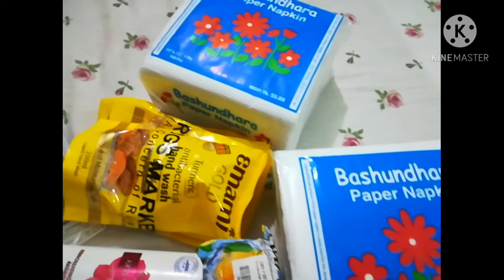# কিকি# রান্না # করছি আজ#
সারা দিন ধোরে জা  কিছু # রান্না # করি কাজ করি আপনাদের সাথে সেয়ার করি ভালো লাগা থেকে ভুল হোলে মাফ করবেন।

# লাউ# সাক#
# গাটি কচু।
# মাংস।#

# সাবান।
# টিসু।
বুলু।
# চা।